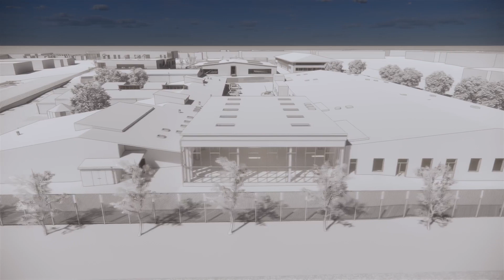Se fremtidens skole på TEC i Gladsaxe